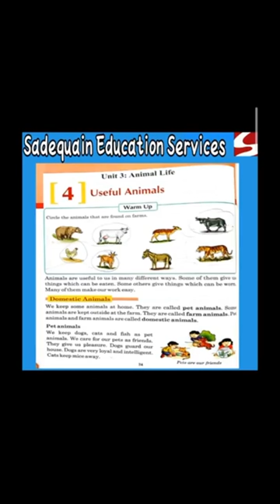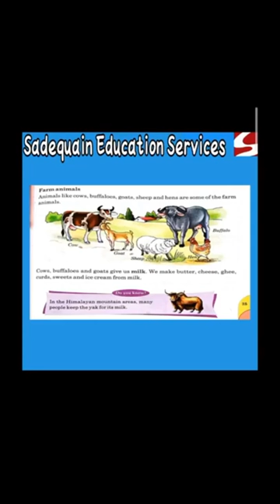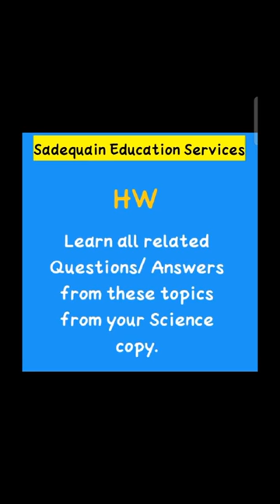Class II Science Chap 4 Useful Animals